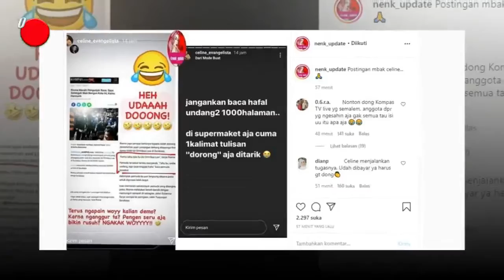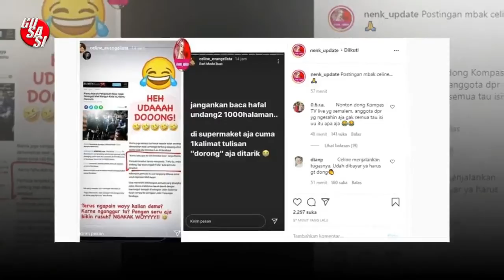Heboh Celine Evangelista Sindir Peserta Demo Omnibus Law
Celine Evangelista adalah salah satu figur publik yang tak setuju dengan aksi demo Pengesahan RUU Cipta Kerja atau Omnibus Law.

Tonton Juga:
Magic, Baru Bebas Penjara Ramalan Roy Kiyoshi Jadi Kenyataan